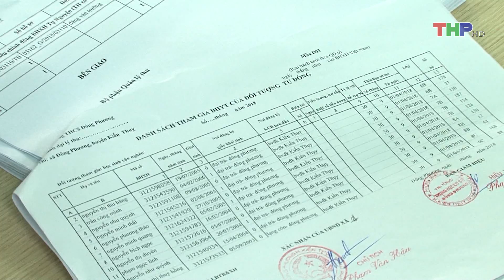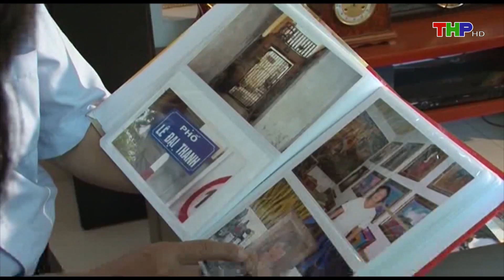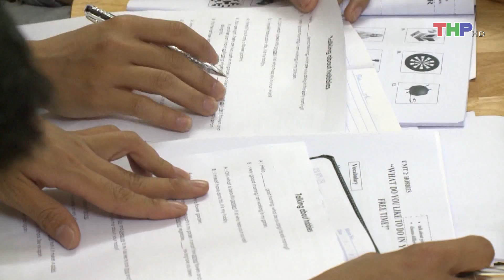20180428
1. Bản tin thời sự
2. Nhà nông làm giàu
4. Hộp thư truyền hình
5. Văn hóa xã hội
6. Tạp chí kinh tế
7. Khoa học - công nghệ & đời sống